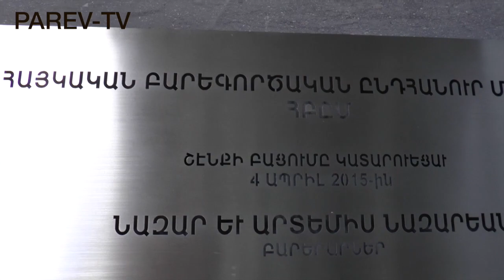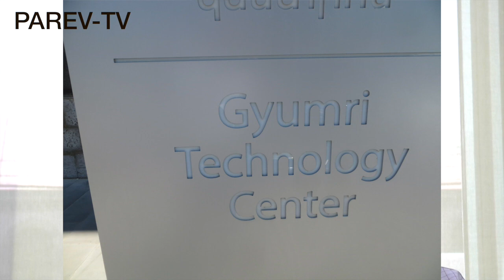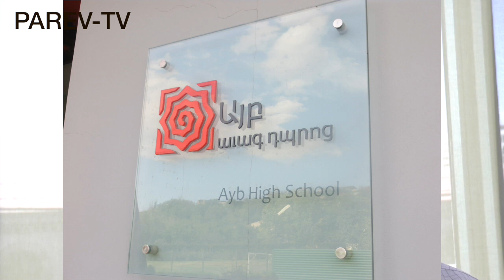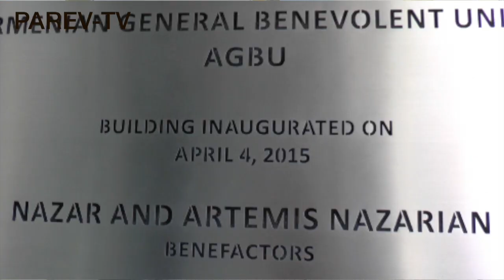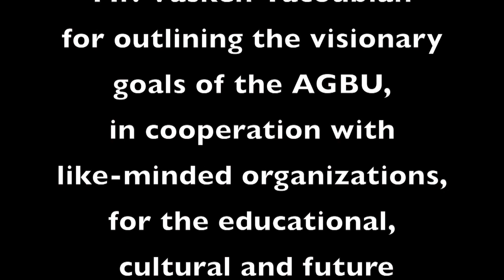Interview with Vasken Yacoubian -AGBU ARMENIA 2015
Vasken Yacoubian -AGBU ARMENIA 2015